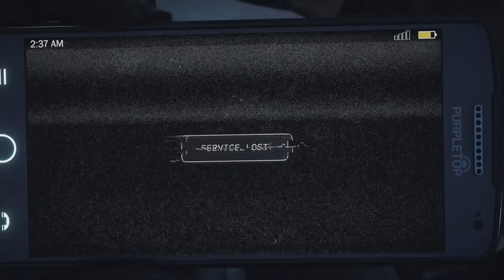First Hour of Far Cry 5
Here's a look at Far Cry 5's first hour. (certain spoilers have been edited out)